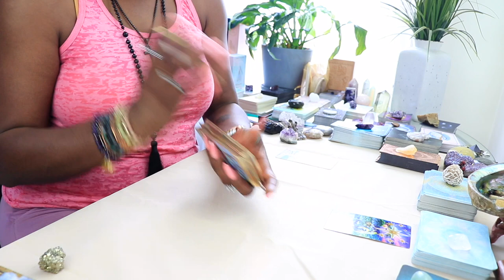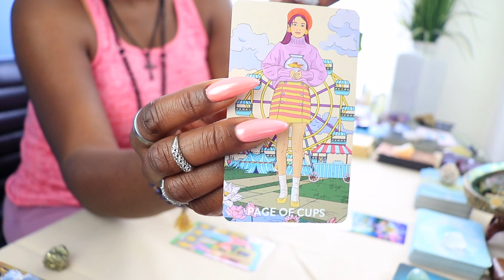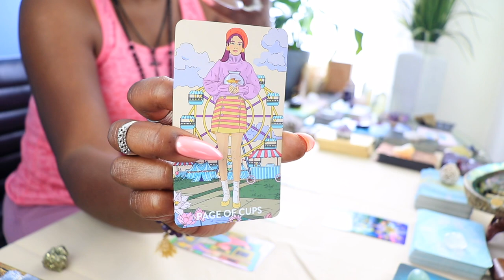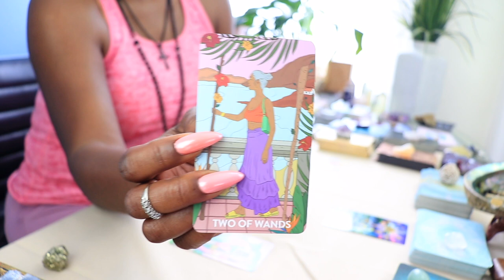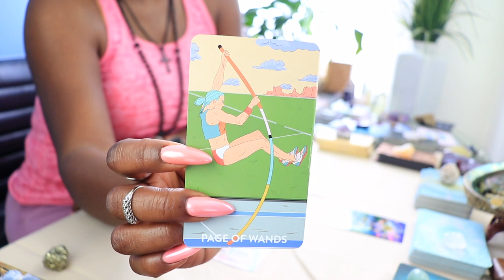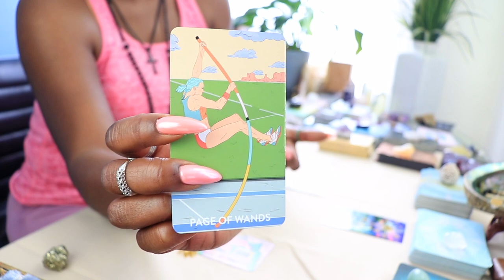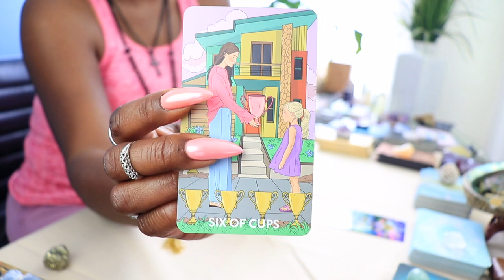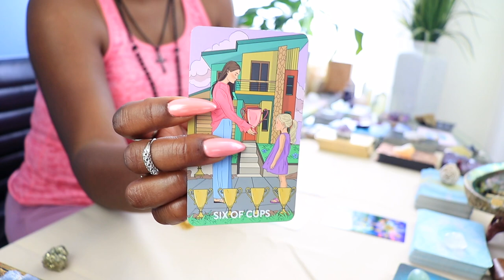Capricorn Weekly Tarot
Watch for your Sun, Moon, RISING or Venus. Cross-watchers are welcome!
Thank you for tuning in to Capricorn tarot reading. I hope it resonates with you.

Tarot Reading for:

Overarching energy for the week 🪄🌈
Earth Element - Finances/Home/Career💰🏡
Air Element - Thoughts/Communications💭📧
Fire Element - Actions/Efforts🏃🏾‍♀️
Water Element - Emotions/Relationships 👩🏽‍🦱👨🏽‍🦱